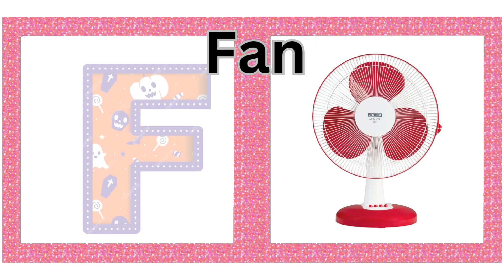F for fish flower fox fire/f for frog fruits/f words/Alphabet Adventures with f/f letter/Kids World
F is for flower
F is for fox
F is for fire
F is for frog
F is for four
F is for fruits
F is for fan
F is for flag
F is for fork
F is for feet
F is for flute
F is for fig
F is for flowerpot
F is for funnel
F is for French fries
F is for flamingo
F is for fence
F is for feather

🌟 Welcome to our vibrant Kids YouTube channel - 'Fun & Filtered Adventures'! Join us on an exciting journey through the letter 'F' with our engaging content:

🐟 'F is for Fish': Dive into underwater wonders with animated characters as they explore the colorful and diverse world of fish.

🌸 'F is for Flower': Blossom into a world of beauty as characters discover the enchanting variety of flowers, their colors, and fragrances.

🦊 'F is for Fox': Join animated foxes on clever and playful adventures, learning about these fascinating creatures.

🔥 'F is for Fire': Discover the magic and importance of fire in a safe and educational environment, exploring its various uses.

🐸 'F is for Frog': Leap into the lively adventures of animated frogs, hopping through delightful stories and learning about their habitats.

4️⃣ 'F is for Four': Count to four with animated characters, engaging in playful and imaginative activities centered around the number four.

🍇 'F is for Fruits': Explore a fruity feast with animated characters as they discover the delicious and nutritious world of fruits.

🌬️ 'F is for Fan': Feel the breeze with animated characters exploring the cooling effects and uses of fans.

🚩 'F is for Flag': Unfurl the flag and celebrate with animated characters, learning about the significance of flags and national symbols.

🍴 'F is for Fork': Join animated characters at the dining table as they explore the uses of forks and engage in fun, food-related adventures.

👣 'F is for Feet': Take a step forward with animated characters as they learn about feet, walking, and various forms of movement.

🎶 'F is for Flute': Create enchanting tunes with animated characters exploring the world of flutes and musical melodies.

🍈 'F is for Fig': Delight in the sweet and nutritious world of figs with animated characters, discovering their unique taste.

🌺 'F is for Flowerpot': Nurture creativity as characters plant and care for flowers in vibrant flowerpots, learning about gardening.

👃 'F is for Funnel': Explore the uses of funnels, especially in filtering, with animated characters as they engage in exciting and educational experiments.

🍟 'F is for French Fries': Indulge in the savory world of French fries with animated characters, discovering different types and flavors.

🦩 'F is for Flamingo': Stand tall with animated flamingos in adventures that highlight their unique characteristics and habitats.

🏰 'F is for Fence': Build imaginary worlds with animated characters as they explore the concept of fences and boundaries.

🪶 'F is for Feather': Uncover the beauty of feathers with animated characters, learning about birds and the significance of their plumage.